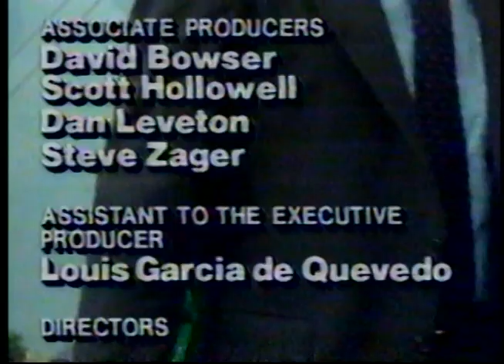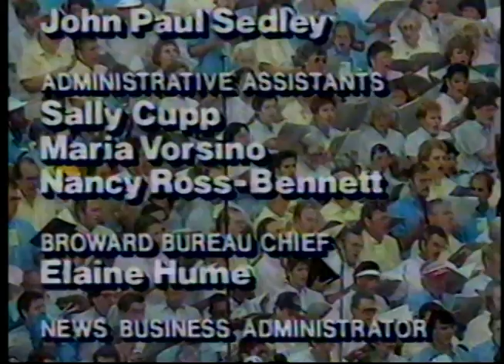Pope John Paul II in Miami | The Departure from Miami Int'l Airport